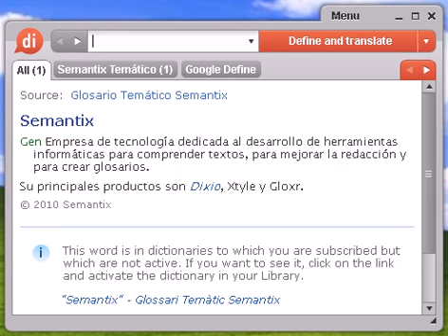Definición de funicular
funicular, diccionario, definición, significado, español, castellano, dixio, funiculares